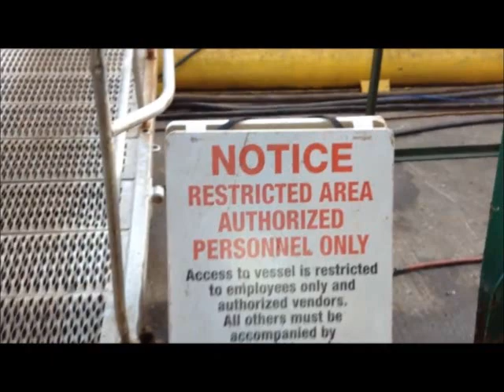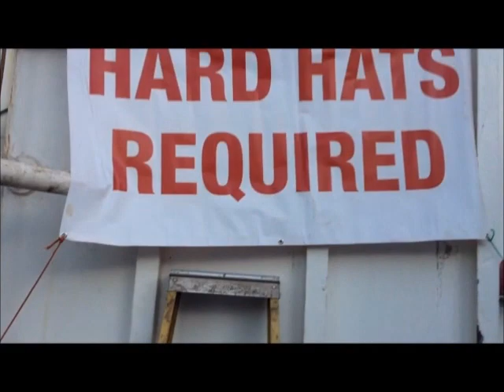spot the hazards